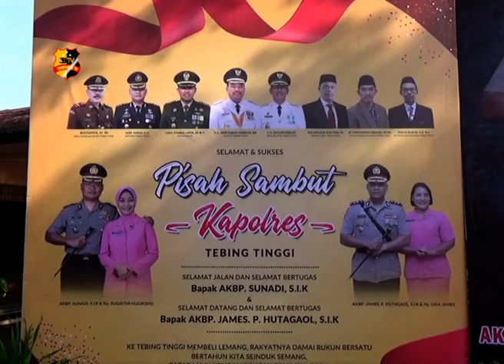PISAH SAMBUT KAPOLRES TEBING TINGGI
PULUHAN PERWIRA MENYAMBUT KEDATANGAN KAPOLRES BARU AKBP JAMES PARLINDUNGAN HUTAGAOL.
PENYAMBUTAN DITANDAI DENGAN PENGALUNGAN BUNGA DAN PROSESI PEDANG PORA.
PROSESI ACARA YANG DIGELAR DI HALAMAN MAPOLRES TEBING TINGGI TERSEBUT SEKALI GUS .MERUPAKAN PELEPASAN KAPOLRES LAMA AKBP SUNADI.